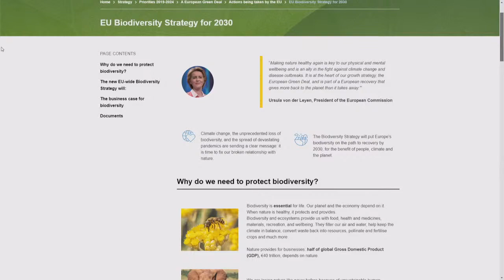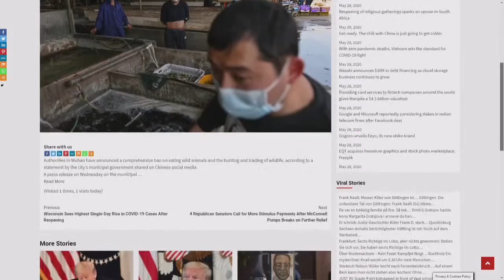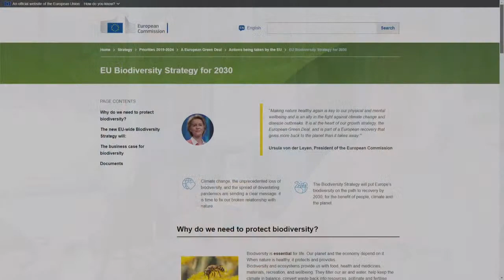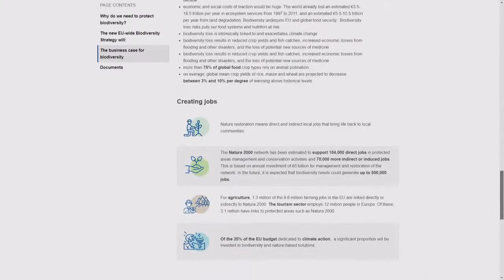Rassegna Stampa: Scienza e Cibo nei Media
In attesa di incontrarvi a Mantova dal 2 al 4 ottobre, la nostra manifestazione da giovedì 28 maggio va online con Food&Science Festival Delivery, una serie di incontri in streaming sui canali YouTube e Facebook del Festival, che inizieranno alle ore 18.30 e vedranno la partecipazione di ospiti di primissimo piano del panorama scientifico nazionale.
I due giornalisti scientifici Roberta Villa e Marco Ferrari commenteranno le notizie dalla rassegna stampa, proprio come accade ogni giorno durante il Festival.
Il Festival è promosso da Confagricoltura Mantova, ideato da Frame - Divagazioni scientifiche e organizzato da Mantova Agricola, il Food&Science Festival si avvale di Ministero delle politiche agricole alimentari e forestali, Ministero dell'ambiente e della tutela del territorio e del mare, Regione Lombardia, Comune di Mantova, Camera di Commercio di Mantova, Parco del Mincio, Confcommercio Mantova come partner istituzionali; del sostegno di Fondazione Banca Agricola Mantovana; di Syngenta, Gruppo Tea e Consorzio Parmigiano Reggiano come main partner; Consorzio Grana Padano come partner eventi online; Focus come partner; De Simoni come sponsor; Focus Junior come media partner. Tea Acque è l’acqua ufficiale della manifestazione.